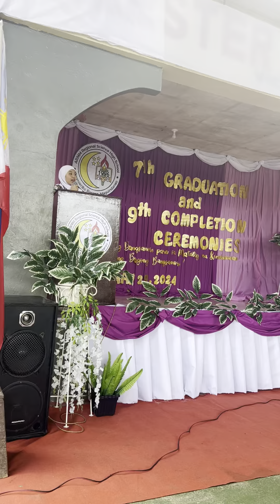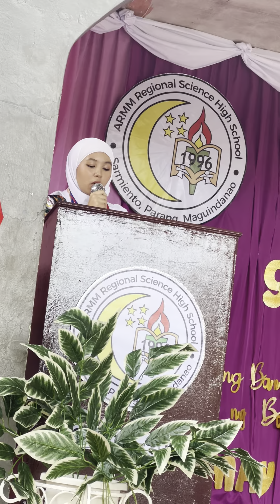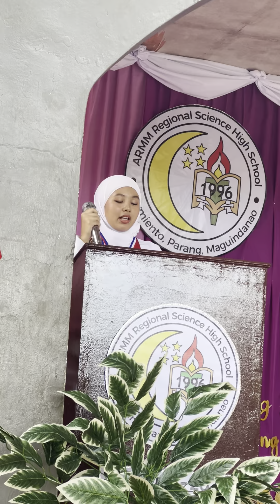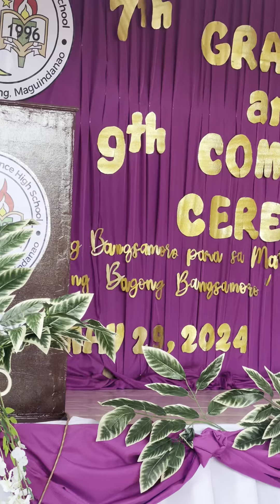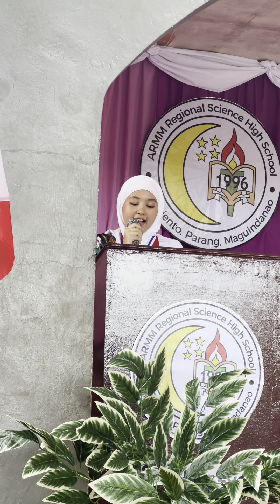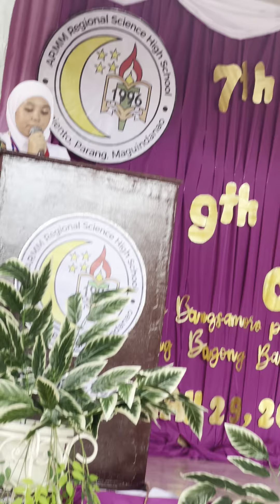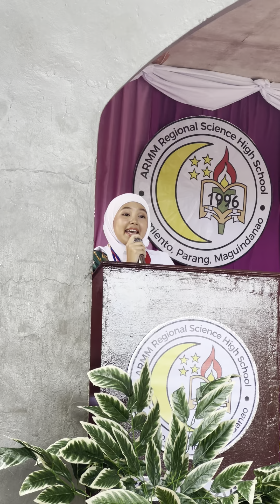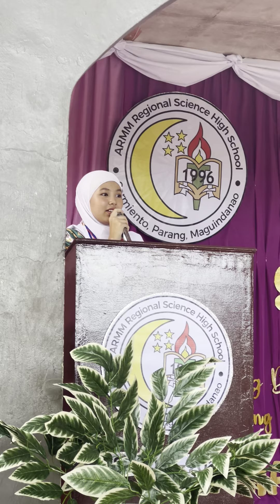Baisarah's Words of Gratitude